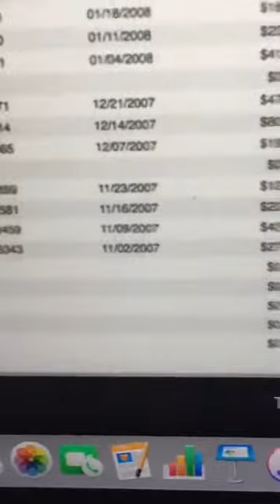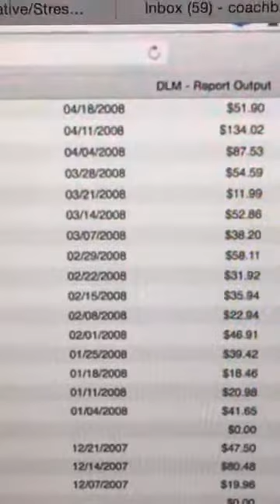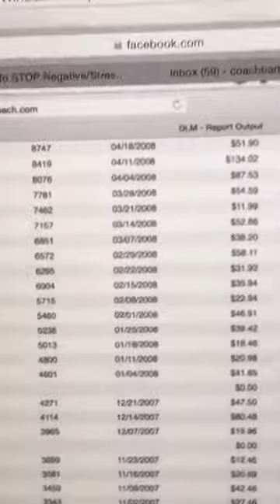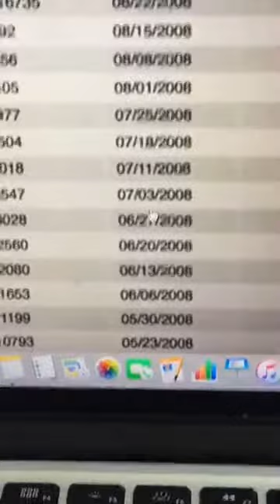Belief: How my pennies turned into thousands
I'm looking for strong women who want to change their lives for the better and have an impact on others.